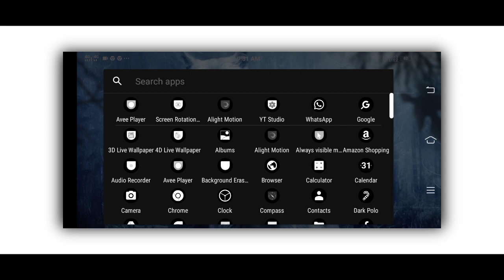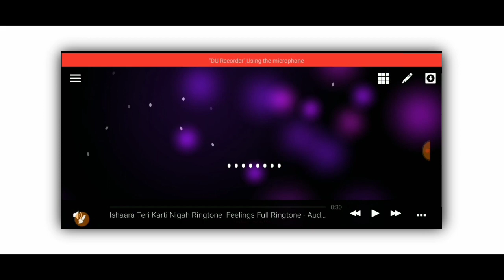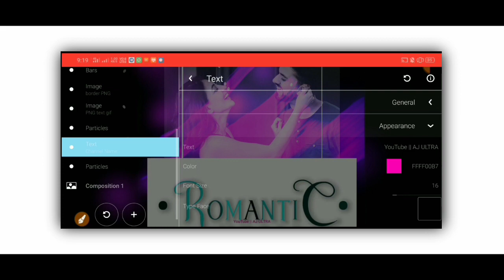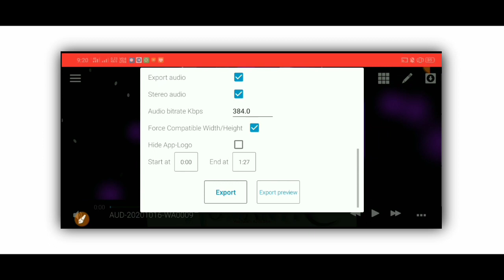New Aveev Player FullScreen Size Template Tutorial | Avee Player Template Download Link New